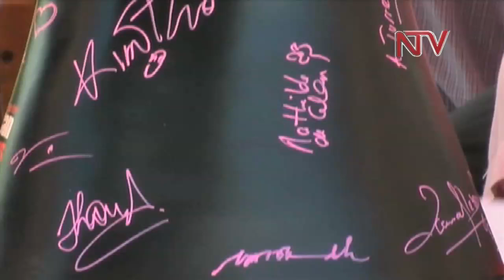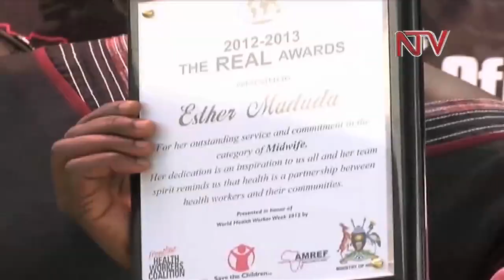Midwife wins prestigious award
A Ugandan midwife at Tiriri Health Centre IV in Soroti district has received a a prestigious award known by the international body - Save the Children and Frontline Health Workers for her outstanding work as a nurse.

Thirty two year old, Esther Madudu was given the "Real Award for" her selfless and passionate efforts of saving the lives of women.
Esther's recognition has also made a candidate of the prestigious Nobel Peace Prize  of 2015.